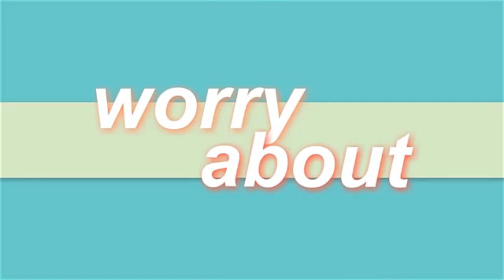GIRLS (1975) AJ MEP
ITS FINALLY DONE AFTER ME AND ALANIS STRESSING TO GET EVERYONE TO FINISH THEIR PARTS
literally everyone did so good, thank you all for participating!!

youtube refused to upload thjis in good quality so i reuploaded this and rendered it like 8 times and it finally worked omg

anyway before the parts

PARTS:
Intro (a): Alanis
Intro (b): Me
1: Bwngi
2: Me
3: Sheepy Starz
4: Equinox
5: Alanis
6: Homeward
7: Hosseoku
8: Me
9: Sheepy Starz
10: Ambrium
11: Caatts
Outro: Me

also i know this has nothing to do with anything bUT THANK YOU FOR 400 VIEWS ON SUNFLOWER! it means so much because i worked so hard on that ajmv and even though it’s not the best, so many memories were made and many tears were shed out of stress and suffering
seriously though, thank you ❤️